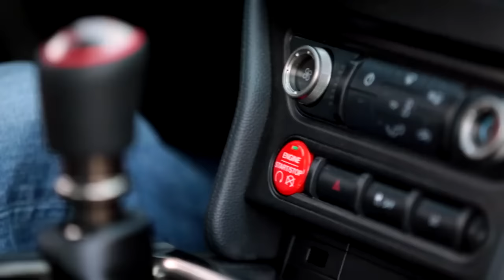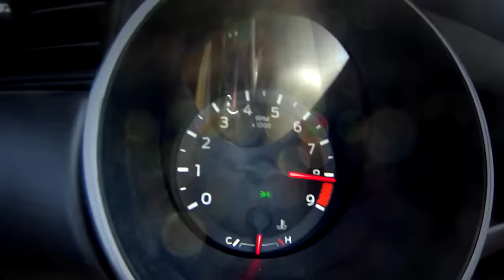Mustang GT350-R: Laps the Grattan Raceway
Ford factory test driver Steve Thompson pilots the 2016 Shelby GT350R Mustang for a few hot laps around Grattan Raceway.